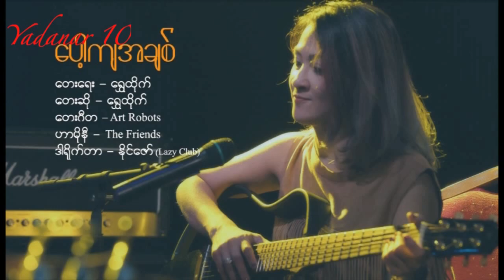ေရႊထိုက္ - ေပါ့က်အခ်စ္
Unplugged သီခ်င္းမ်ား Album